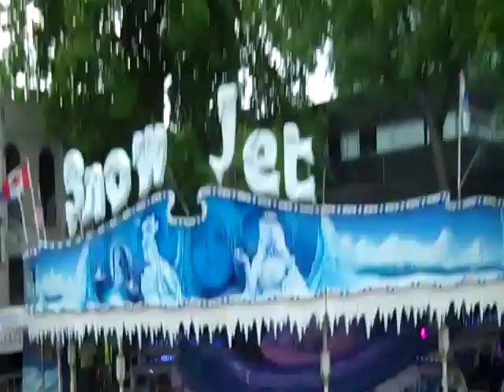Turbine Onride Tilburg Kermis 2014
Onride of de Voer's Mondial Turbine at Tilburg Kermis 2014